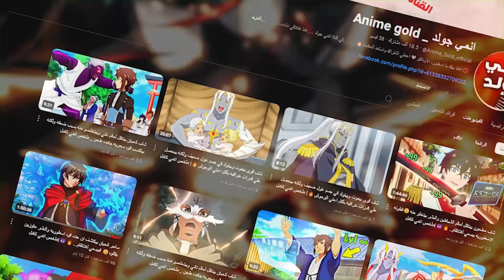حكاية تانجيرو 8️⃣ (الحلقة الاخيرة)👺 - ملخص انمى قاتل الشياطين الموسم الرابع 🔥 | Demon Slayer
🔴 معلومات 🔴

عدد الحلقات الذي تم تلخصها في هذا الفيديو : الحلقه الثامنة
اسم الانمي: Demon Slayer
بالعربي : قاتل الشياطين

القناه الاحتياطية :  @Zaytona2
متنساش الصلاه علي سيدنا محمد والاشتراك الرايق بتاعك ي صديقي❤️
ـــــــــــــــــــــــــــــــــــــــــــــــــــــــــــــــــــــــــــــــــــــــــــــــــــــــــ

批判、コメント、ニュース報道、教育、奨学金、教育、研究などの目的での「公正使用」が許可されています。 侵害すること。 教育的または個人的な使用は、フェアユースを支持してバランスを崩します。 このビデオは単なる楽しみのためのものであり、トランスフォーマティブな性質のものです。 クリップおよび音楽に対するすべての権利は、それぞれの所有者に帰属します。

ـــــــــــــــــــــــــــــــــــــــــــــــــــــــــــــــــــــــــــــــــــــــــــــــــــــــــ
كلمات غير مهمه :
ملخص انمي Demon slayer
ملخص انمي Demon slayer كامل
ملخص انمي قاتل الشياطين
ملخص انمي قاتل الشياطين الموسم الرابع
ملخص فيلم Demon slayer
ملخص انميKimetsu no Yaiba
ملخص انمي Kimetsu no Yaiba كامل
ملخص انمي كيميتسو نو يايبا الموسم الرابع